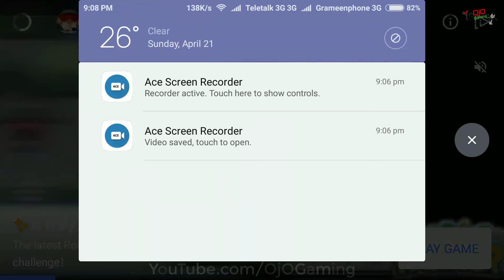Mr Bow Walkthrough #29_32 iOS and Android GamePlay